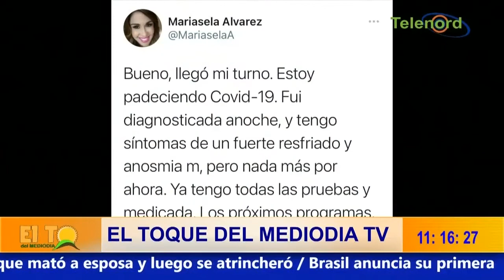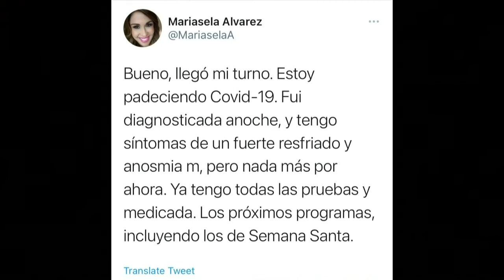MARIASELA ÁLVAREZ DA POSITIVO AL COVID-19